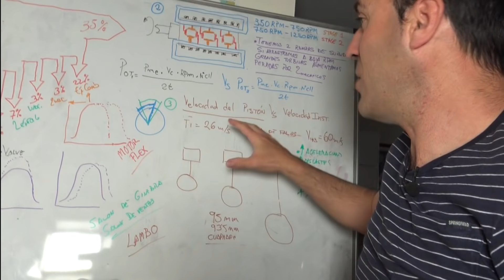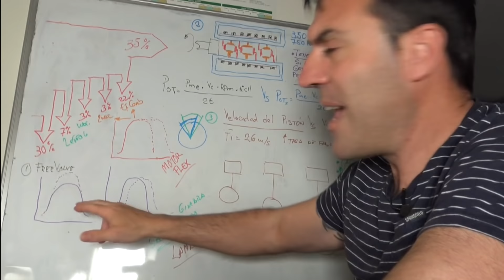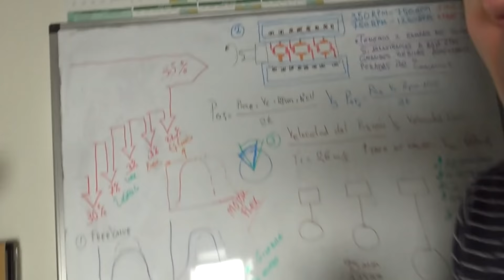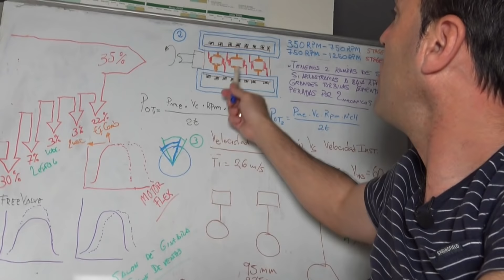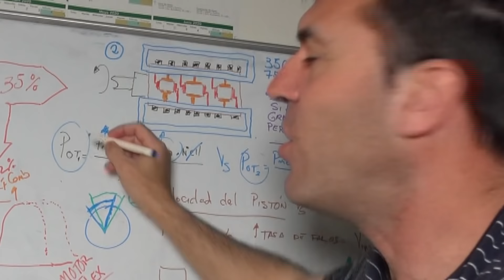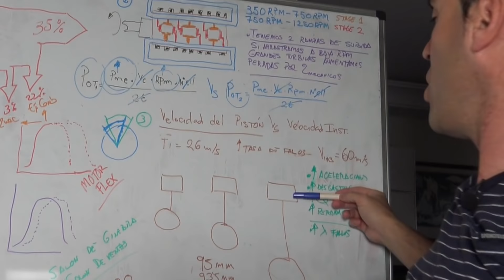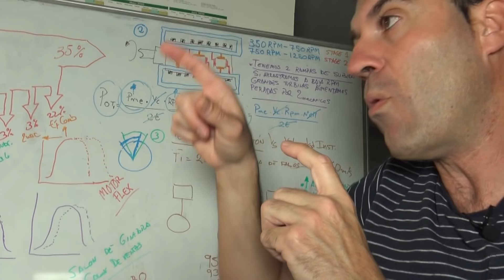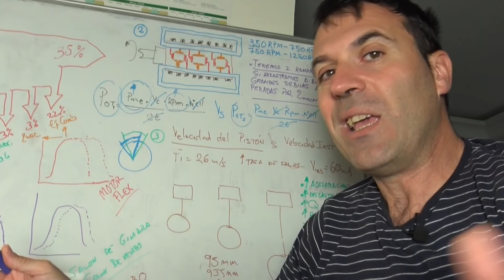DESTRIPAMOS el Koenigsegg! DE donde sale la POTENCIA?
Para comprar ADITIVOS para tu caldera y tu motor y pasar la ITV de calle entra en

CÓDIGO: jwat2237